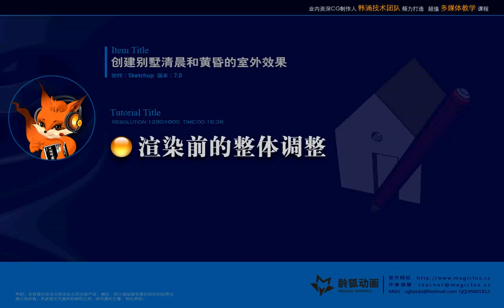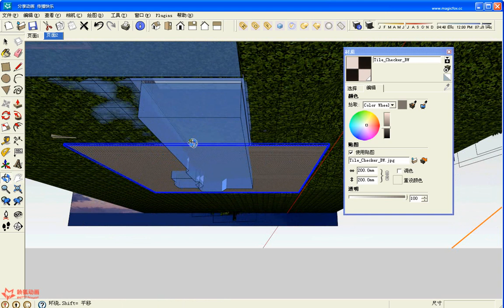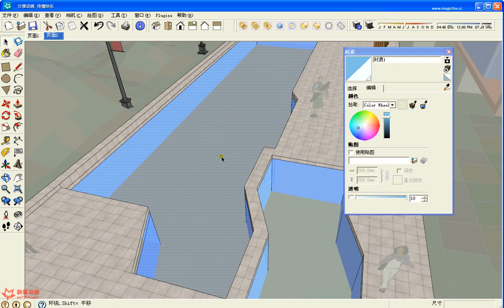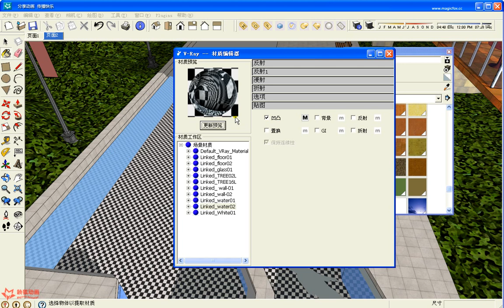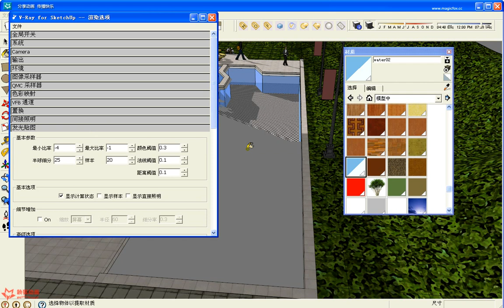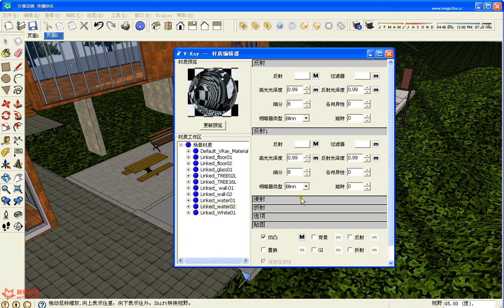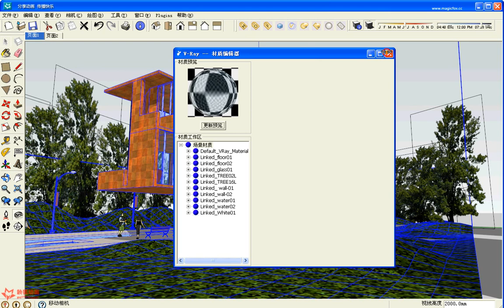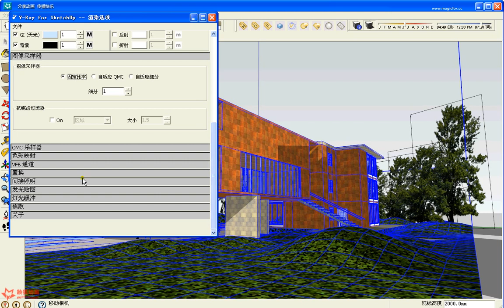草图大师室内建模视频教程 渲染前的整体调整